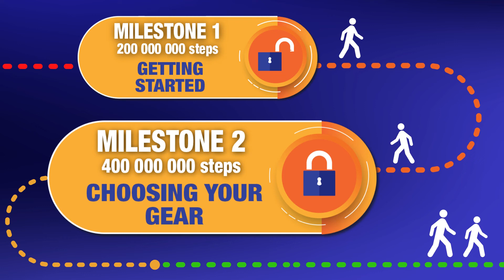The Billion Steps Challenge - Milestone 1 - Getting Started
Congratulations on reaching the 1st Milestone in the Billion Steps Challenge 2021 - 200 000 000 steps already walked as a group!

Our 1st Milestone is all about "Getting Started" and in this video we share some helpful and easy tips from our supporter Gordon Rutty from Australia, on how he gets his day started. Gordon became a Living Kidney Donor in 2012, and more recently walked over 850km's to raise awareness on the need for more registered organ donor in Australia.

We have another 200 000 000 steps to collectively walk to reach our next Milestone...every step counts - let's get moving!

The World Transplant Games Federation is committed to promoting movement, physical activity, and mental wellbeing within the Transplant Community. The Fit for Life! Billion Steps Challenge invites everyone to join us and STEP your way 2 better health, while creating awareness for organ donation and transplantation, and celebrating the gift of life. 10 weeks –Two Billion Steps!!!

Head over to the WTGF website to find out how to join us

Let's STEP up to the Challenge, Let's STEP in to great wellbeing, Let's STEP out and get moving!